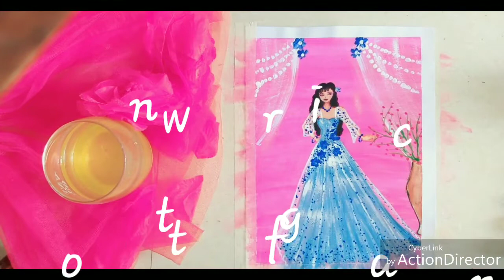A gown girl standing under white curtain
Hey Friends.
Art with me. Hey colour lovers .

 I have one questions what is art.

But i give you a answer .
 According to my view art is blessing of God .
Every person have something special skills and interests which are God gifed for us.
 No one is perfect in any work but practice makes the man perfect so you should do practice and you can become the master of your interest.
Like other people i have a gift from God of paintings and sence of colours.
I have used camel's poster colour in my paintings.
To give better and clear look i have used markers and colourful sketches.